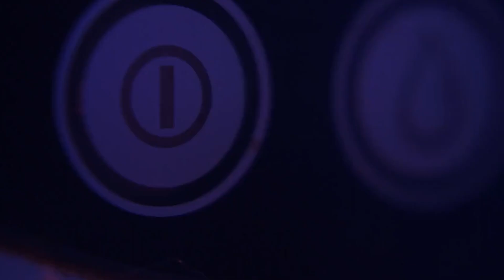The Final Curtain for Putin’s Russia?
World Unfiltered
Guest: Prof. Mark Galeotti/Mayak Intelligence
Presenter: Prof. Scott Lucas

Title: The Final Curtain for Putin's Russia?

Launch Day:16February 2021

Bio
Mark Galeotti is a specialist in Russian politics and security affairs.
Educated at Robinson College, Cambridge and the London School of Economics, he was based at Keele 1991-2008, becoming head of the History department before moving to New York University in January 2009, where he was Clinical Professor in Global Affairs at the Center for Global Affairs of the NYU School of Professional Studies until September 2016. He then moved, via a time in Moscow, to the Czech Republic where he became a Senior Researcher and head of the Centre for European Security at the Institute for International Relations Prague. After being a 2018-19 Jean Monnet Fellow at the European University Institute’s Robert Schuman Centre for Advanced Studies in Florence, he returned to London.
He is currently the director of the consultancy Mayak Intelligence, and also an honorary professor at UCL School of Slavonic & East European Studies. In addition, he is a senior associate fellow with the Royal United Services Institute as well as a non-resident senior fellow at the Institute of International Relations Prague and the Middle East Institute’s Frontier Europe Initiative.
He has also spent time attached to the Foreign & Commonwealth Office as an adviser on Russian foreign and security policy (1996-97), and been a visiting professor in public security at the School of Criminal Justice, Rutgers–Newark, USA (2005-6), a regular visiting professor at MGIMO (Moscow) and Charles University (Prague), and a visiting fellow with the European Council on Foreign Relations.

His most recent published books include A Short History of Russia (Ebury 2021), We Need To Talk About Putin (Ebury, 2019), Russian Political War: moving beyond the hybrid (Routledge, 2019), and The Vory: Russia’s super mafia (Yale University Press, 2018).

Timestamps:

1. Mark, you argue that the "Navalny effect" might be to sustain "late Putinism". What does that mean? 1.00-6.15

2) What reforms might we see in Russia in response to developments of recent weeks, including protests? 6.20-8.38

3) Who is Alexei Navalny? What is his significance? 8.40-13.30

4. Can the different strands of the Russian opposition be brought together? Or are they always dependent on a figure who is going to be able to speak to all of them at a particular moment in time? 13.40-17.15

5. Are the Kremlin's changes seeking to secure Putin or Russia after Putin? Why do you say they are "stumbling"? 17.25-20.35

6. Is Putin a master tactician but a failed strategist at securing Russian stability, economically and politically? 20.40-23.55

7. Is there a unifying vision behind Russian activities abroad? 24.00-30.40

8. Has the Kremlin overreached with its tactics abroad? 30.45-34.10

9. Who or what follows Vladimir Putin?

Video-editing: Cengizhan Doğan
Interview assistant: Selenay Tüfekçioğlu
Post-designer: Çisem Kar